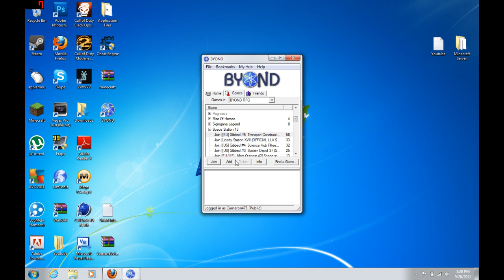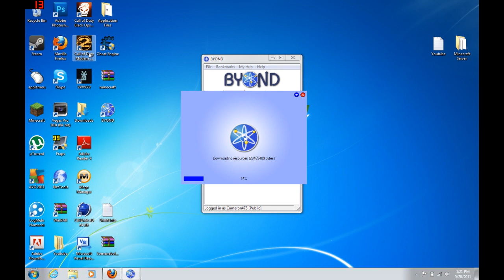Byond and Space Station 13, Ep.1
I use the program called Byond. The program has Space Station 13 on it so it's an all in one package. You can also make your own games with Byond.